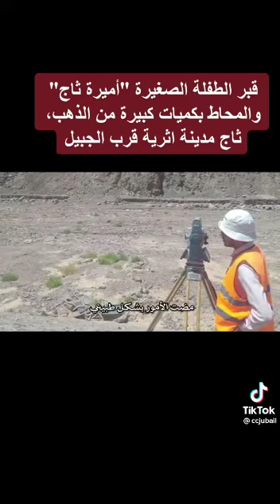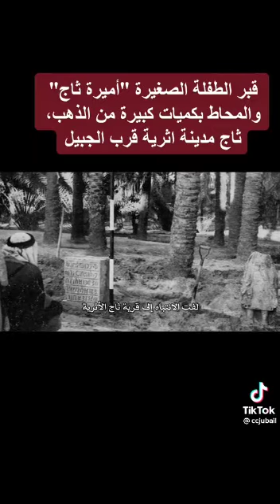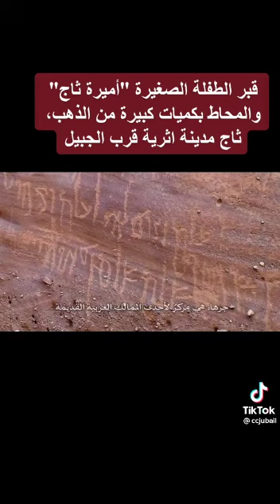قصة بداية اكتشاف قرية ثاج الاثرية قرب الجبيل وقصة اكتشاف قبر أميرة ثاج وقرية جرهاء المفقودة ..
‏فيديو من S N